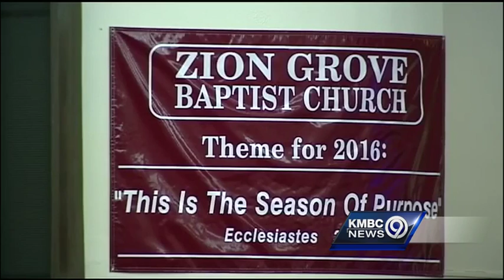Group urges community conversation on race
People from different faiths and different parts of the city came together Monday to try to improve race relations in the city.